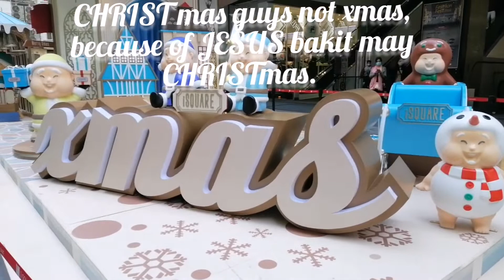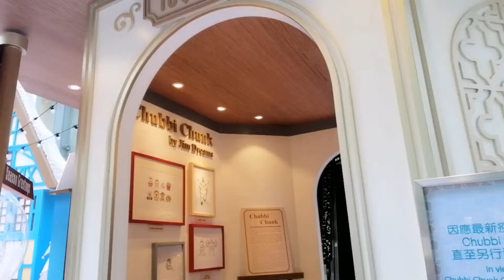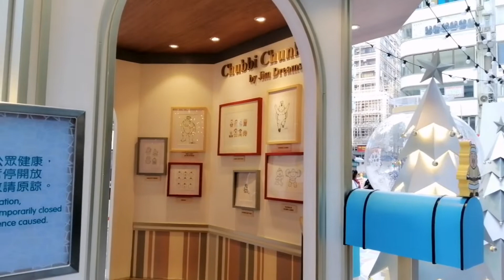WALK AROUND FROM I SQUARE TO HARBOUR CITY HONG-KONG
Walking around with my friends at i Square mall to harbour city hongkong in tsim sha tsui, i hope you enjoyed for watching